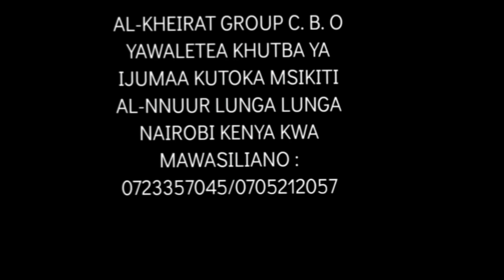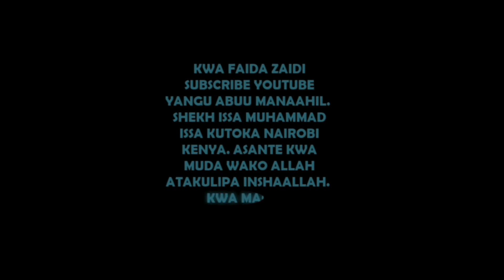MFANO WA KUTUMWA MTUME KWA WANAADAMU